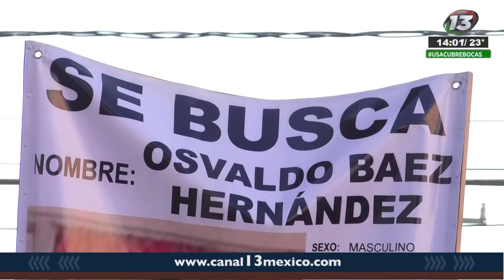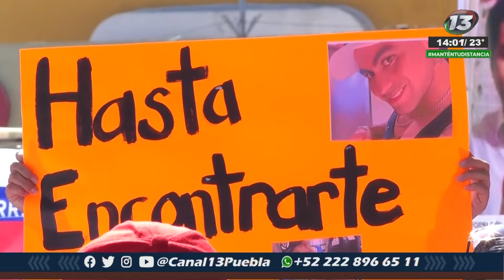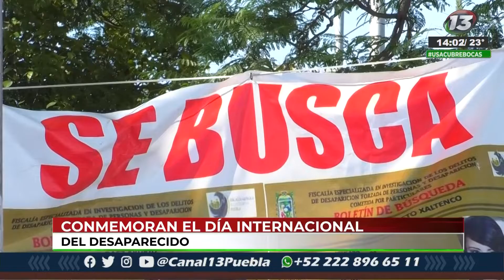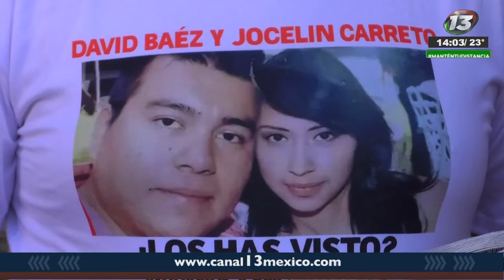Este Día Internacional del Desaparecido, familiares de éstos, se sienten ignorados por la autoridad.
🔴 “Es una muerte lenta, toda la gente no puede saber lo que nosotros sentimos… nos están matando”. Es el sentimiento compartido de quienes tienen un familiar desaparecido, y a su vez, no cuentan con los recursos suficientes para solventar la búsqueda, que aseguran, las autoridades no realizan… hoy es el Día Internacional del Desaparecido.